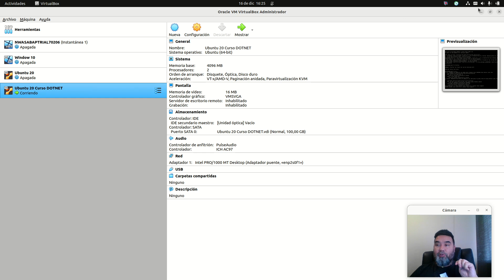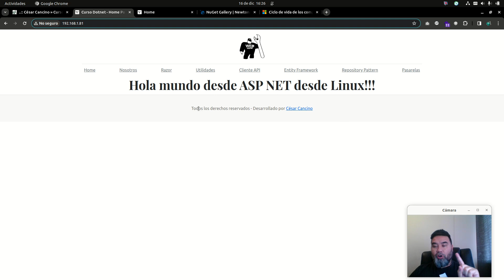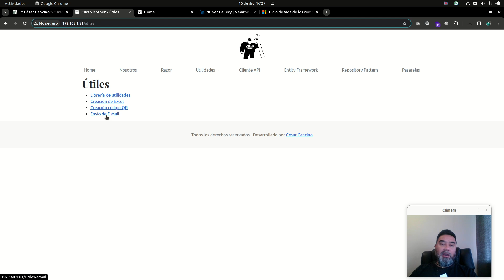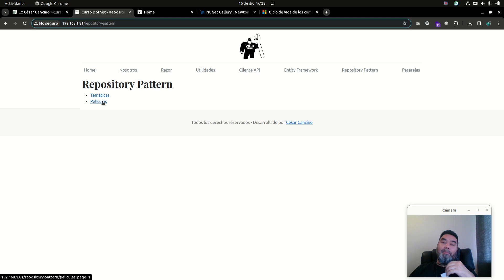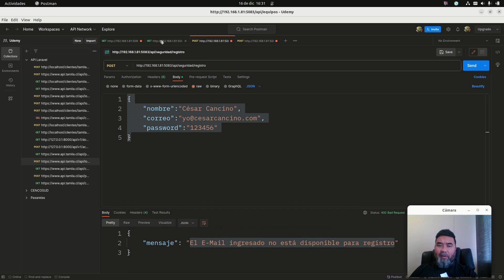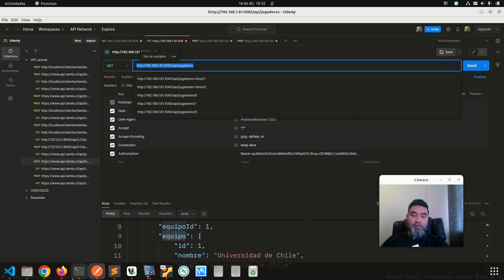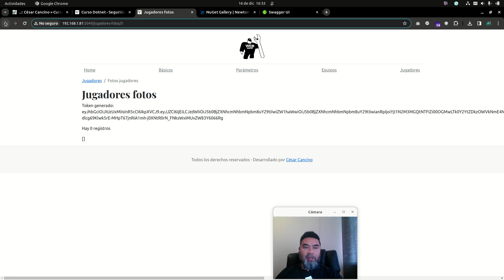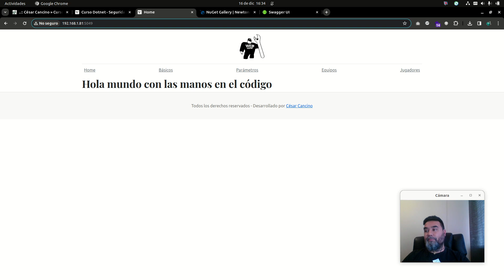Desarrollo profesional con .NET desde Linux en Udemy